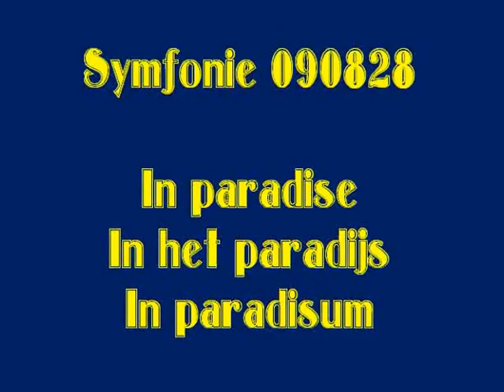Symfonie 090828 In paradisum 27 apr 2013